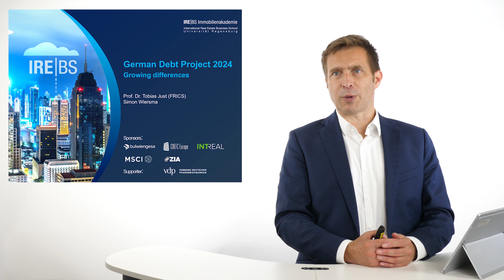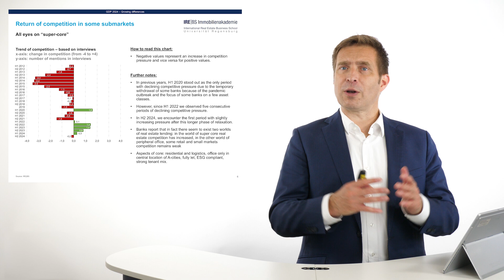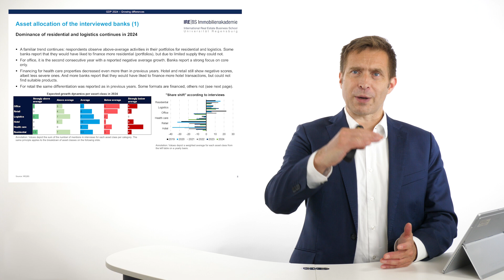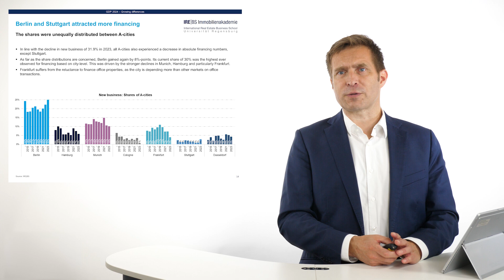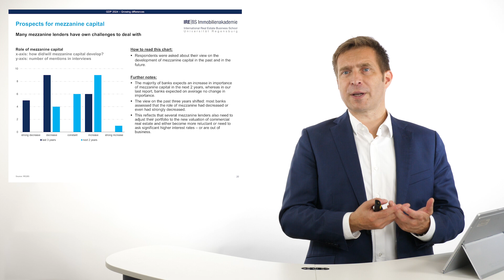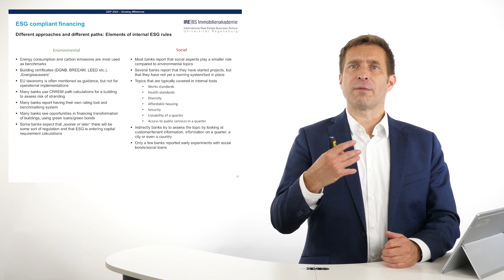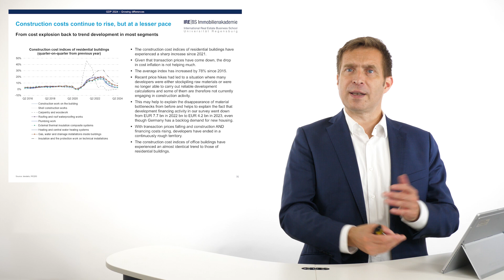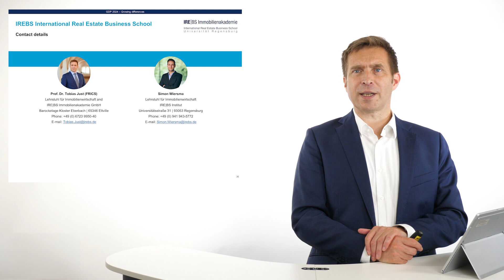German Debt Project 2024: Growing differences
• Commercial real estate financiers remain cautious, and at the same time competition is increasing again in selected market segments. Inner-city core properties (location characteristics, building quality, letting quality and sustainability aspects) are sought after and readily financed, while many other market segments that do not meet these top characteristics are finding it difficult to obtain financing.

• Banks are particularly reluctant to finance project developments and office buildings that are outside the narrow top segment. Overall, the commercial real estate financing market is highly differentiated.

• Meanwhile, the burdens on the transaction and, to a limited extent, the commercial rental markets are being reflected in the banks' loan books: banks are reporting deteriorating ratings - partly because the regulatory authorities were pushing for rating tools to be adjusted - and a noticeable increase in non-performing loans (NPLs).

• The current situation is described as challenging, but numerous differences to developments during the financial crisis are evident: the volume of NPLs is below the level of the financial crisis up to the last data point; the banks are better prepared and also better capitalized.